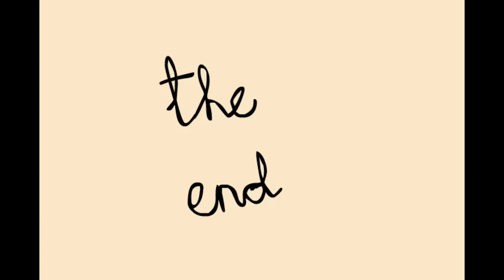Seagull Stories - Traffic Lights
After a little break, Seagull is back, always full of fresh ideas! :)

Be careful on the roads, remember about the traffic lights:
Red- Stop!
Yellow- Get ready!
Green- Go!